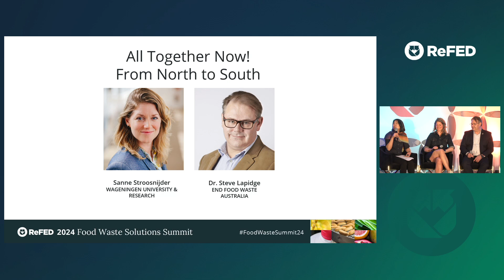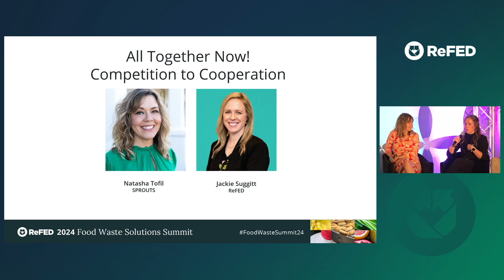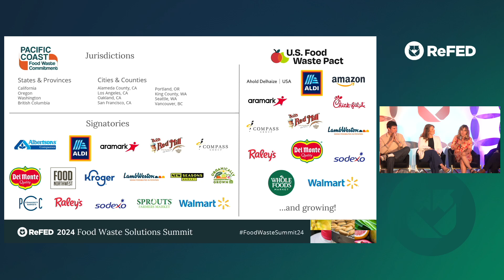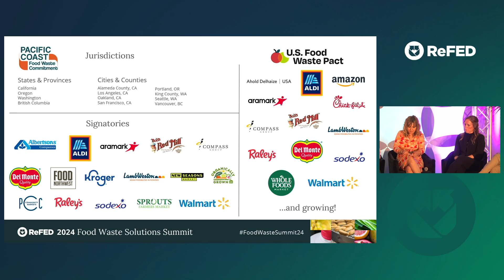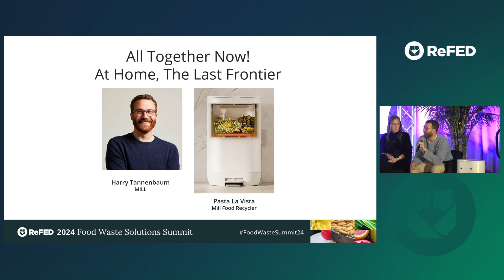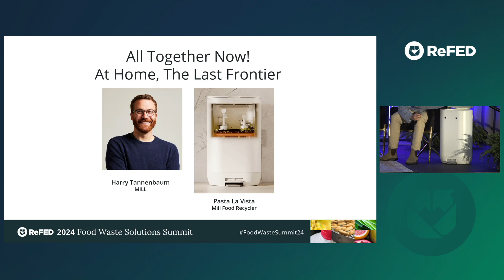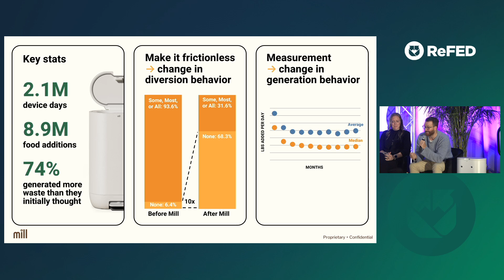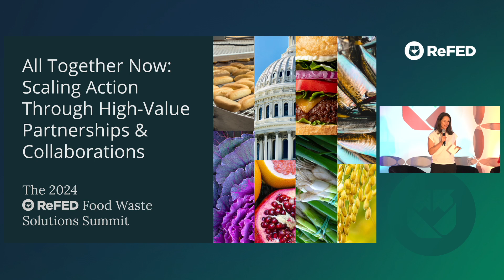All Together Now: Scaling Action Through High Value Partnership Collaborations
Food waste is a systemwide problem, which means no single individual, business, or policy can solve it alone. We can make more progress when we work together — across sectors and industries, and even by collaborating with competitors. Our closing session is all about the power of partners. Sustainability goals shouldn’t be a competitive issue, and you’ll walk away from this session inspired at what can be accomplished when they’re not.

Speakers:
- Christina Gilyutin (emcee)
- Emily Ma (moderator)
- Ben Collier
- Dr. Steve Lapidge
- Natasha Tofil
- Sanne Stroosnijder
- Harry Tannenbaum
- Becky Garrison Warfel